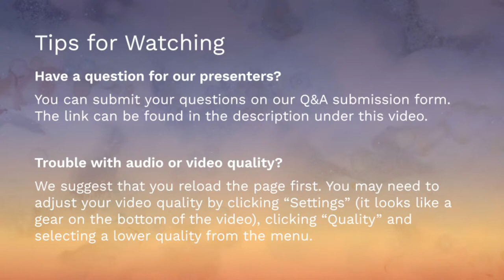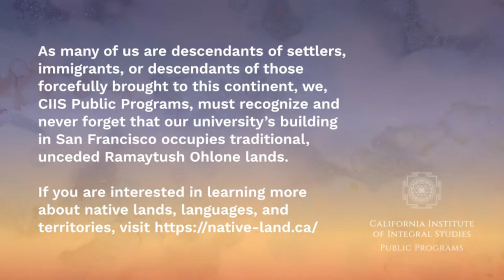On Rewriting the Story of Black Women’s Bodies with Jessica Wilson and Danielle Drake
RECORDING: On Rewriting the Story of Black Women’s Bodies with Jessica Wilson and Danielle Drake

💡 Key Timings:
- Introductions: 13:52
- Conversation: 16:00
- Audience Q&A: 1:11:21

DESCRIPTION: The contemporary definition of a “good” or “healthy” body has been centuries in the making, but as eating disorder specialist and storyteller Jessica Wilson writes, “the pure, moral, rule-abiding body has never, ever, been a Black woman’s.” Every day, Jessica sees how the pressure to conform to white supremacist ideals of health and beauty constrict and harm women of color.  As a registered dietitian specializing in eating disorders, as a social justice activist, and as a woman with multiple marginalized identities, Jessica’s goal is to end this harm.

In her latest book, It’s Always Been Ours, Jessica uses social and historical analysis, her own learning and unlearning about nutrition, and contemporary storytelling that centers Black women to make the case that “Health” with a capital H and “Wellness” with a capital W are exclusive social constructs that don’t serve anyone. Through her work and writing, Jessica examines the ways that ideas about respectability and restriction have harmed Black women, challenges what it means to have the “right” body, and helps all women understand that a radical reimagining of body narratives is a prerequisite for vibrant well-being.

Dean of Faculty Development, Diversity, Equity, and Inclusion at CIIS Danielle Drake and Jessica Wilson challenge us to rethink the politics of body liberation by centering the bodies of Black women in our cultural discussions of self-image, food, health, and wellness.

ADDITIONAL INFORMATION